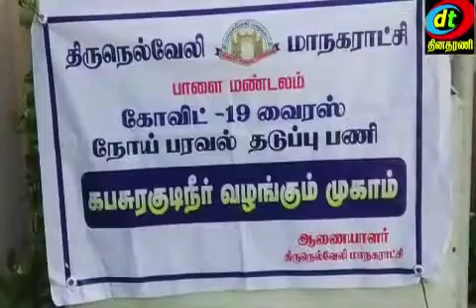நெல்லை மாநகராட்சி பாளை மண்டலம் 22வது வார்டில் கபசுர குடிநீர் வழங்கும் நிகழ்வு